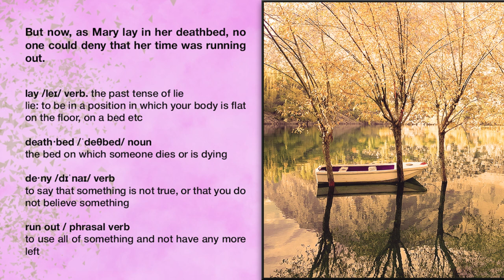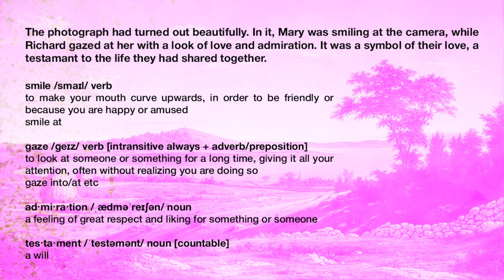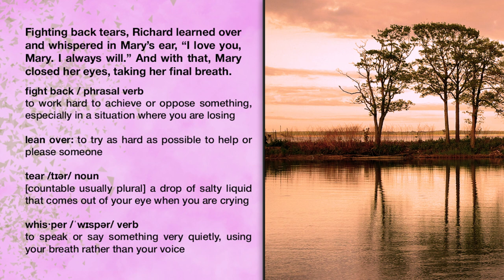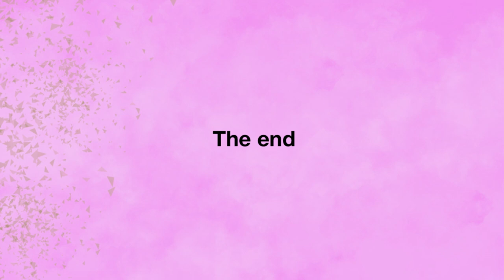Learn English with a short story "The Last Photograph"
I will make every effort to provide some short stories accompanied with a few beautiful pictures to make learning English enjoyable for you. for the first video clip, I have consider a short story called The Last Photograph. I hope you can use this video to become familiar with English as an international language.

softwares that I have used to make the video is Photoshop and Vegas pro 20.0.
I have also utilized longman dictionary for the meaning of vocabulary in this story